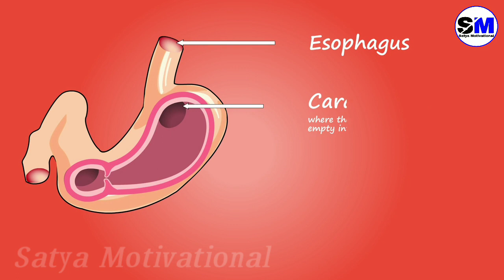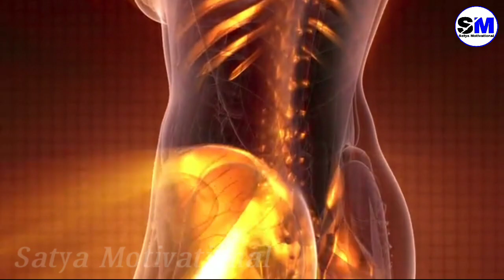ମାତ୍ର 21 ଦିନରେ ଓଜନ ବଢ଼ାନ୍ତୁ||How to increase weight fast||Odia Motivational Video||Health Tips odia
This video give knowledge How to increase health.How to increase weight.How to look handsome.How to get pimples free face.How to look handsome.How to get attractive body.how to weight loss easily.How to boost immunity power.How to fight in covid 19.How to protect correna.How to boost children immunity power.

Hi I am Satyabrata Rout.
This video is learning what ever Happen Happen for the Best.Beautiful story of God and life.its only education purpose.
This video is learning of  bad work.It is blessing of God who is doing good work..It is give Motivated all people.
This video gives knowledge about strong Belive.The story give Motivation to all people and Students..it gives knowledge Love , affection of God.It is a best story give them Motivation which students struggling after break-up.This video give knowledge sign of Beliveness.This is Best Odia Motivational video.It is Inspirational stories in odia.please watch still end give you positive felling of lonely ness.
please share Satyamotivational video in your friends.A best content in Odia Story.This contains search many book's.Its give best Educational knowledge for socity.
Video Content -
1-What is life.
2 - How to target your goal.
3-How to success in Life.
4-How to success in Love.
5-How to become Happy.
6-How to move from Depression.
7-success tips in Odia.
8-Life changing quote.
9-How to overcome from Sadness.
10-What is demerits Jelosy.
11-How to control mind.
9-New Love video.
10-Treatment of negetive thinking.
11-why we feel alone.
12-how to bulit self confidence.
13-Life changing story of Happiness
14-How love gives us life.
15-Love quote.
16-Inspirational quotes.
17- odia motivational status
18- life-changing quote
19- How We  could fullfill our Dream.
20- how to get happiness in life.
21- Secret  of Happiness.
22- Odia story.
23- Student Motivation
24- Study motivation.
25. - Love tips and Break up tips
26- The power of Braveness.
27 - How to bulit self confidence.
28 - Career tips for students.
29 -How to create a good Personality.

Keep smiling 😊😊
Jay Guru 🙏🙏🙏
Jay Jagannath🙏🙏🙏